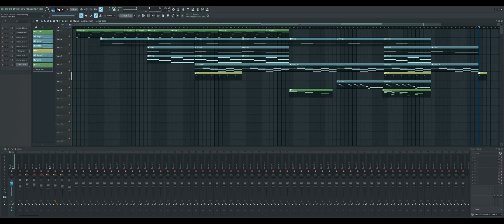A TROUBLED SOUL (a sad piece) - Lamar Doss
Thank you for experiencing my work.

The music for this piece was made using mostly Albion Colossus from Spitfire Audio, the the other is Massive X from Native Instruments.

I hope that in some way, your life can feel just a little bit easier, even if it’s just for today.